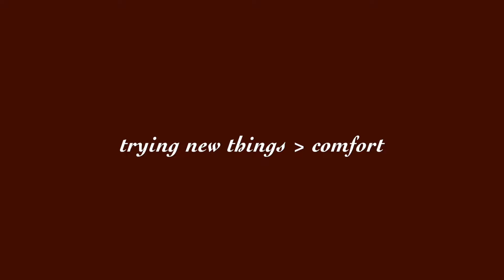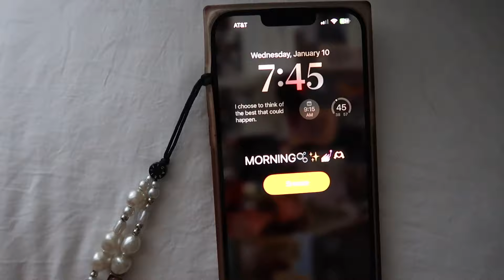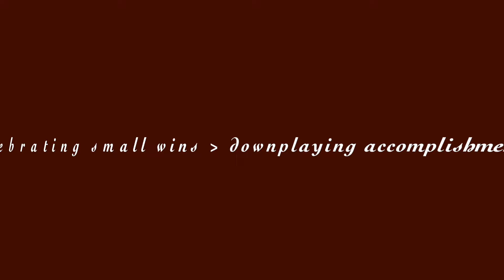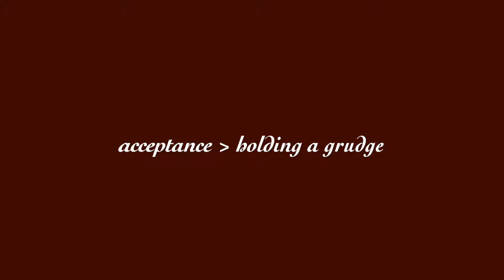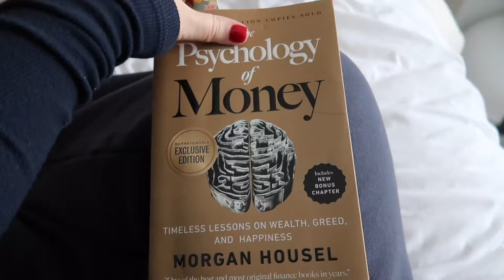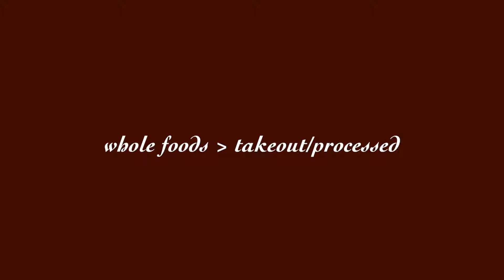MY IN’S AND OUT’S FOR 2024 | self development, beauty, and fashion☁️✨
Hey everyone, I just want to start with saying thank you fro your patience on this weeks upload. This past weekend hasn’t been easy after losing my childhood dog of 14 years. I hope you all enjoyed this video and got some ideas of things to bring into 2024 because it’s never too late to start developing and growing. ~Nicalina Xxx